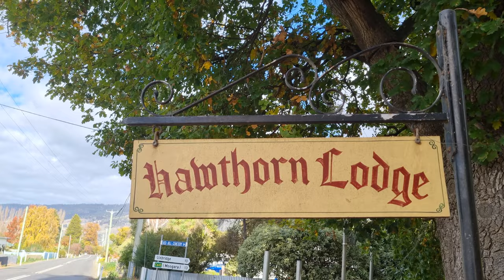E19: Developing garden at the Cottage and visiting Russell Falls at Mt Field National Park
Developing native garden at Woodbridge Hill Cottage and we visit Russell Falls at Mount Field National Park